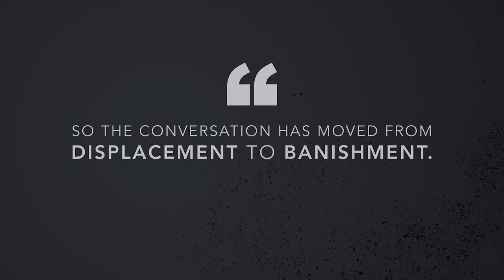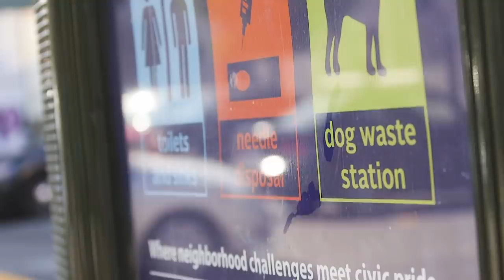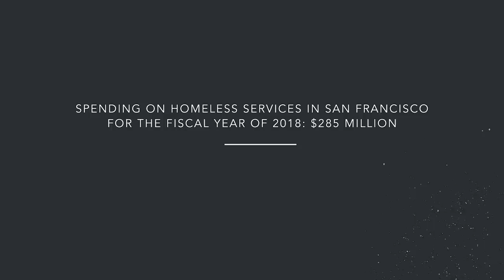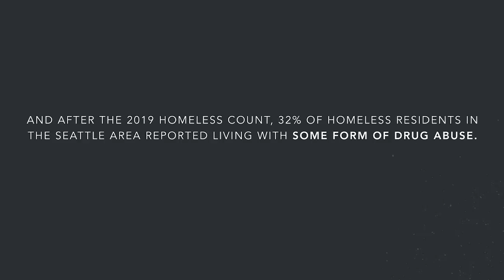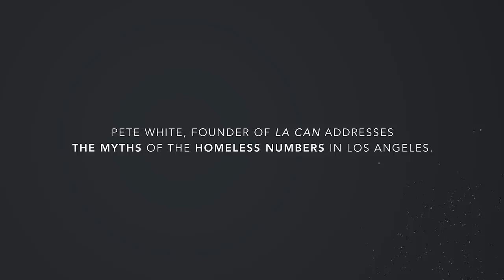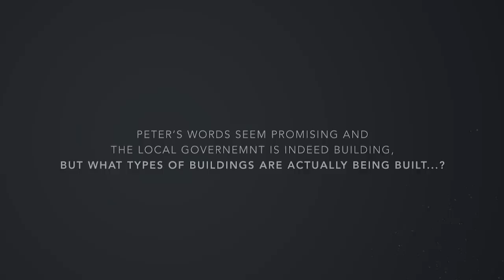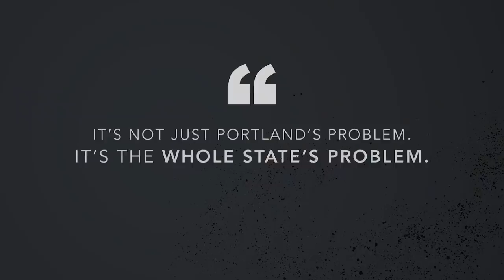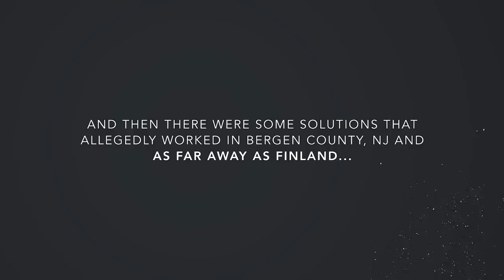Left Behind: America's Homeless Crisis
Fox News Digital embarked on an ambitious project to chronicle the toll progressive policies have had on the homeless crisis in four west coast cities: Seattle, San Francisco, Los Angeles and Portland, Ore. In each city, we saw a lack of safety, sanitation, and civility. Residents, the homeless and advocates say they've lost faith in their elected officials' ability to solve the issue. Most of the cities have thrown hundreds of millions of dollars at the problem only to watch it get worse. This is what we found.